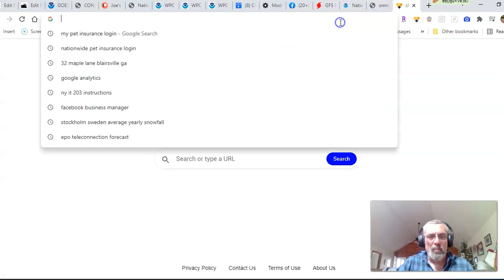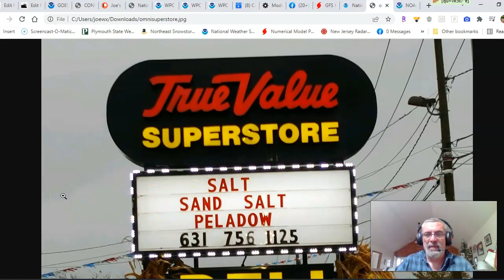Weather in 5 Rain Tonight, Record Warmth Wednesday, Risks for Snow & Ice Increasing Northeast Friday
Weather in 5 two storms on the maps today with the lead one moving into the Northeast. This storm is impacting a large area from the Mississippi River eastward to the coast with snow around the Great Lakes, heavy rain in the Ohio Valley, and severe weather in parts of the South. The next weather system for the Northeast and Northern Mid Atlantic states will be coming out of the Southwest where we have numerous winter storm warnings and winter weather advisories there tonight. Back to the east, record highs are possible Wednesday and then it turns much colder, setting up for snow ice and rain for Thursday night and Friday.

Omni True Value Hardware has everything you need to keep the outside of your home or business clean and safe after a winter storm